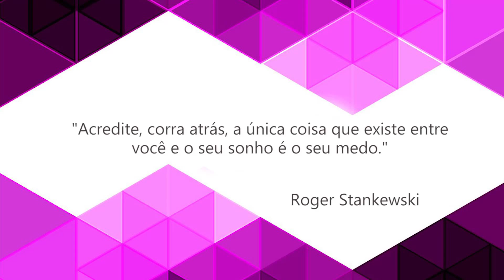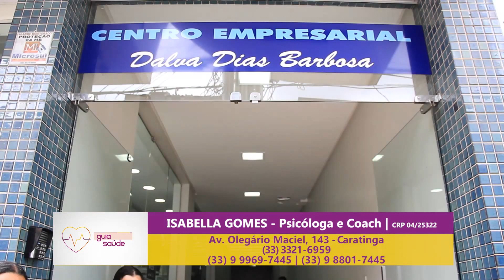TALENTOS E NEGÓCIOS PAULINHO